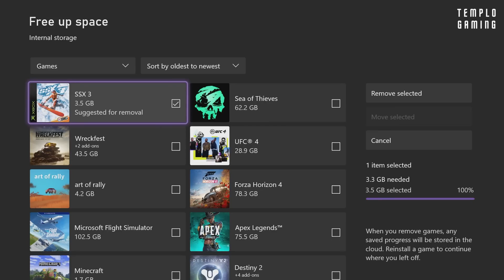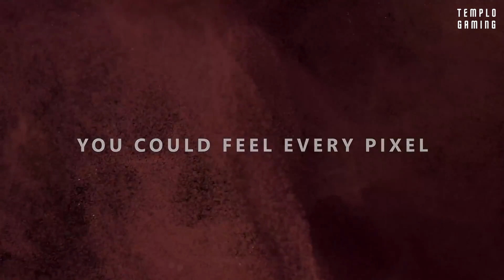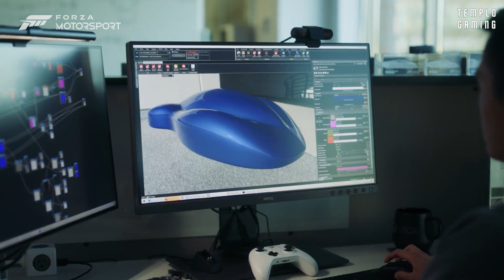XBOX SERIES X: LA SALVACIÓN DE XBOX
La Xbox Series X es la consola de juegos más reciente lanzada por Microsoft. Aquí tienes algunas características clave y especificaciones de la Xbox Series X:

1. **Rendimiento:** La Series X está diseñada para ofrecer juegos de alto rendimiento con un procesador personalizado AMD Zen 2 y una GPU RDNA 2.

2. **Gráficos:** Admite trazado de rayos para una iluminación y reflejos más realistas, así como una resolución de hasta 4K a 60 cuadros por segundo, con la posibilidad de llegar a 120 cuadros por segundo.

3. **Almacenamiento:** La consola viene con un SSD NVMe de 1TB, lo que proporciona tiempos de carga rápidos y un acceso rápido a los juegos.

4. **Compatibilidad con versiones anteriores:** La Series X es compatible con miles de juegos de Xbox, Xbox 360 y Xbox One.

5. **Game Pass:** El servicio de suscripción Xbox Game Pass de Microsoft ofrece una amplia biblioteca de juegos por una tarifa mensual, y este servicio está disponible en la Series X.

6. **Entrega inteligente (Smart Delivery):** Algunos juegos admiten la entrega inteligente, lo que te permite comprar un juego una vez y jugarlo tanto en Xbox One como en Series X, con el sistema descargando automáticamente la versión optimizada para tu consola.

7. **Controlador:** La Series X viene con el controlador inalámbrico de Xbox, que ha sido mejorado con respecto a su predecesor.

Es importante tener en cuenta que la información proporcionada aquí se basa en mi última actualización en enero de 2022, y puede haber habido desarrollos o actualizaciones en la Xbox Series X desde entonces. Si tienes preguntas específicas o si ha habido nuevos lanzamientos o actualizaciones, te recomiendo consultar el sitio web oficial de Xbox u otras fuentes confiables para obtener la información más reciente.
Xbox Game Pass es un servicio de suscripción de Microsoft que ofrece a los jugadores acceso a una amplia biblioteca de videojuegos para consolas Xbox, PC y dispositivos móviles con Windows. A continuación, te proporciono una descripción en español:

Xbox Game Pass es un servicio de suscripción de Microsoft que te brinda acceso a una extensa colección de juegos para disfrutar en tu consola Xbox, PC y dispositivos móviles con Windows. Con Game Pass, puedes descargar y jugar a una amplia variedad de títulos de videojuegos, que van desde éxitos recientes hasta clásicos atemporales, sin tener que comprarlos individualmente.

Este servicio te permite explorar una biblioteca en constante crecimiento de juegos de diferentes géneros, incluyendo acción, aventura, deportes, disparos, juegos de rol y mucho más. Además, Game Pass también incluye juegos de Xbox Game Studios desde el día de su lanzamiento, lo que significa que puedes jugar a las nuevas entregas de franquicias populares como Halo, Forza, y Gears of War tan pronto como salen al mercado.

Xbox Game Pass ofrece diversas opciones de suscripción, incluyendo Game Pass para consola, Game Pass para PC y Game Pass Ultimate, que combina ambos servicios y agrega Xbox Live Gold para el juego en línea y otros beneficios exclusivos. Esto te brinda flexibilidad para elegir la plataforma que mejor se adapte a tus necesidades de juego.

Además, Game Pass también incluye ofertas y descuentos exclusivos en la compra de juegos y contenido adicional, lo que te permite ahorrar dinero en tus compras de juegos.

Blizzard Entertainment es conocida por sus populares franquicias de juegos, que incluyen "World of Warcraft", "Diablo", "StarCraft" y "Overwatch". Estos juegos han acumulado una gran base de fans y han tenido un impacto significativo en la industria de los videojuegos.

Activision, por su parte, es conocida por títulos como "Call of Duty", una serie de juegos de disparos en primera persona muy exitosa, y "Skylanders", una franquicia de videojuegos que incorpora juguetes físicos que interactúan con el juego.

En cuanto a la presencia de Activision Blizzard en español, la empresa ha adaptado muchos de sus juegos y contenido para satisfacer a su audiencia de habla hispana. Esto incluye la traducción de diálogos, subtítulos y otros elementos del juego, así como la organización de eventos y competencias en español. Además, la empresa ha establecido oficinas y equipos de desarrollo en varios países de habla hispana para atender a esta audiencia de manera más efectiva.

Activision Blizzard es una empresa que ha tenido un gran impacto en la industria de los videojuegos y continúa siendo un líder en la creación de experiencias de juego emocionantes y entretenidas en todo el mundo.